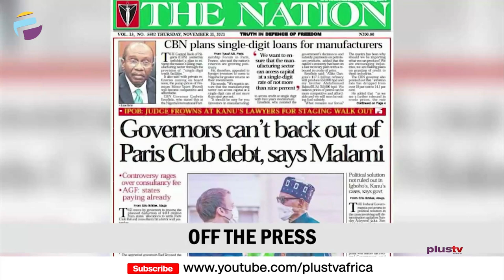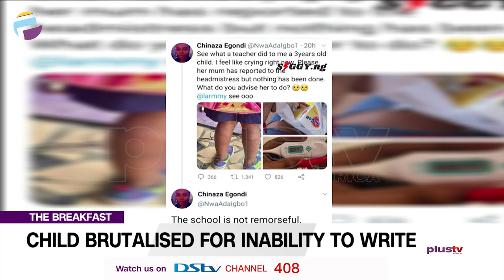Nnamdi Kanu's Lawyers Walk Out Of Court | Airlines Suspends Staff For Bribe | THE BREAKFAST